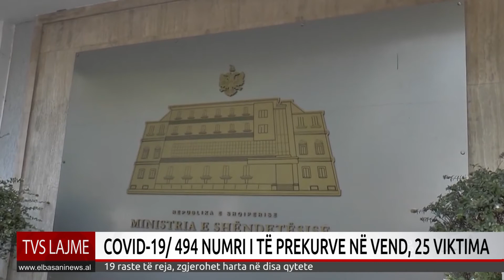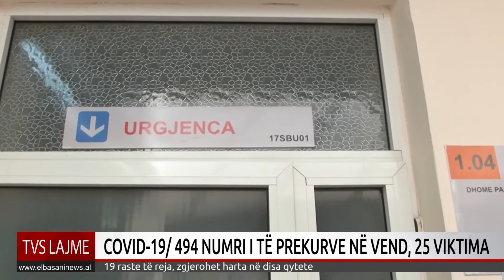COVID 19 494 NUMRI I TË PREKURVE NË VEND, 25 VIKTIMA